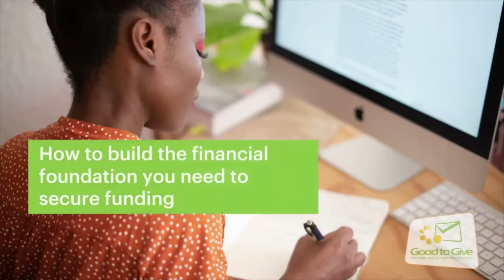How To Build The Financial Foundation To Secure Funding | A GoodtoGive Webinar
Here is the full webinar on how to build the financial foundation to secure funding.